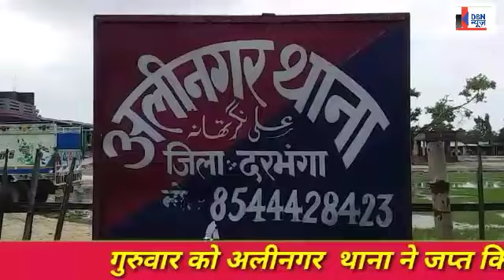DBN NEWS - 3 OCTOBER 19 घनश्यामपुर का इनायतपुर बांस चचरी के सहारे,अलीनगर शराब को किया गया नष्ट सहित6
अलीनगर व घनश्यामपुर की खबर